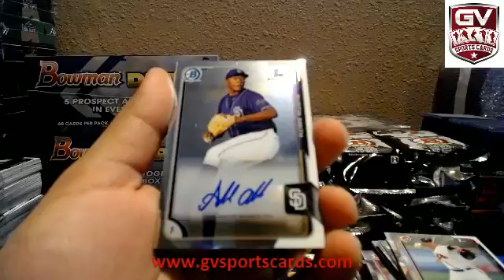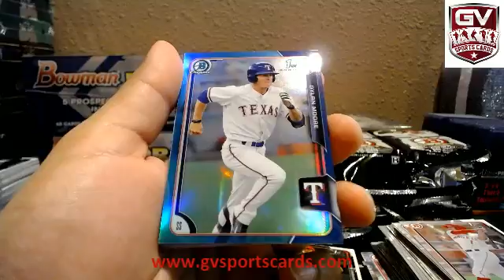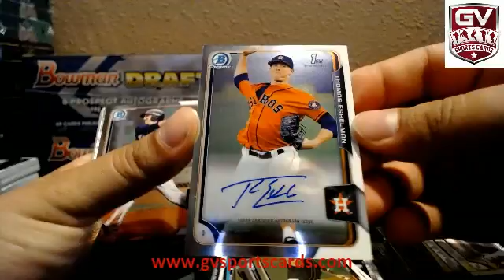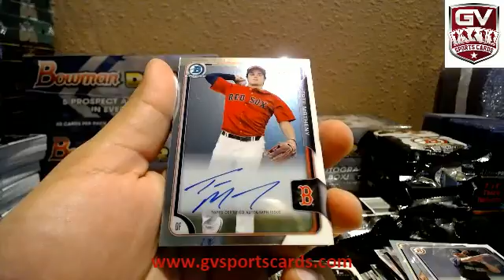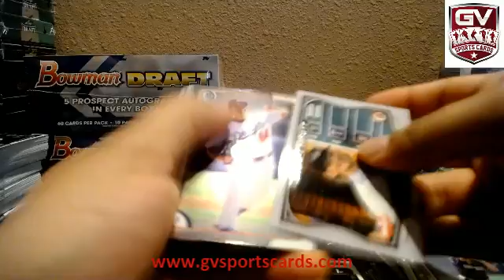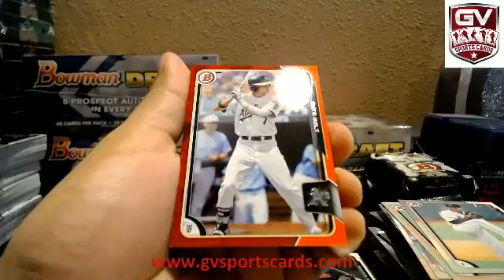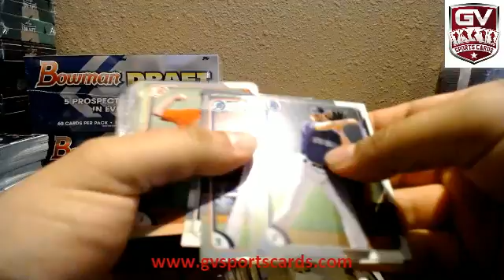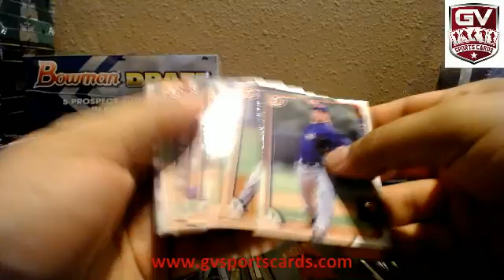2015 Bowman Draft Super Jumbo Box Break - RedzWestIsBest